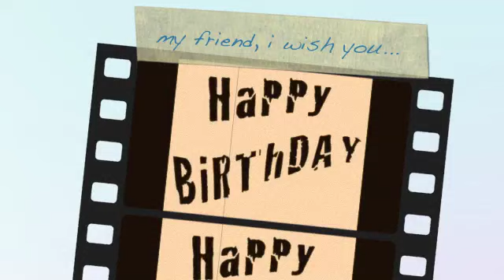Happy Birthday - improvisation by Wynton Marsalis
Wes Anderson - Saxophone
Wycliffe Gordon - Trombone
Victor Goines - Clarinet
Marcus Roberts - Piano
Reginald Veal - Bass
Herlin Riley - Drums